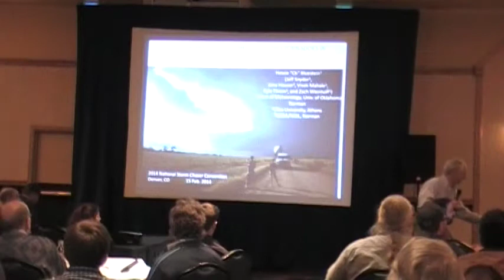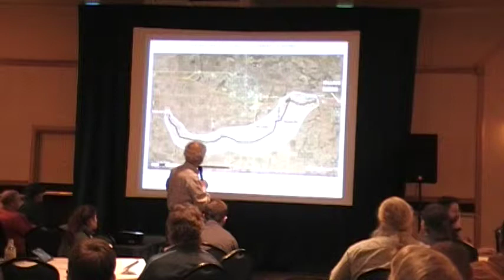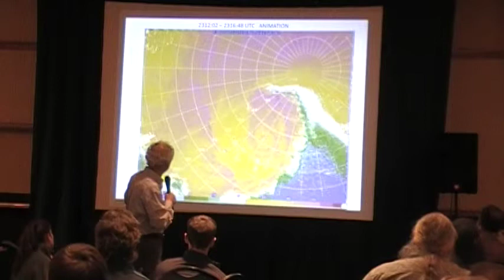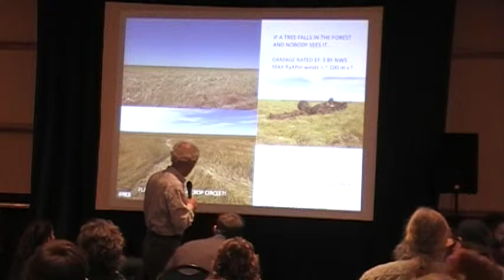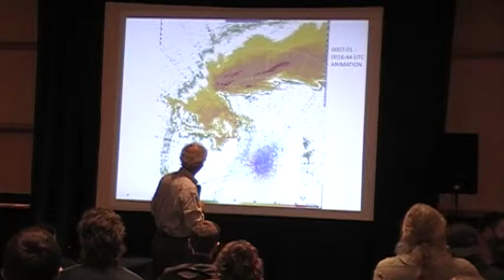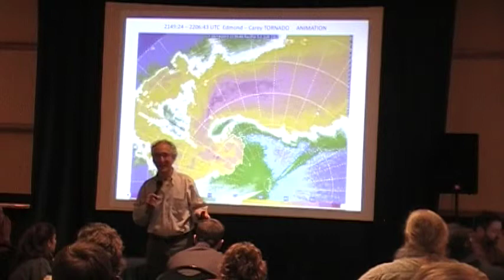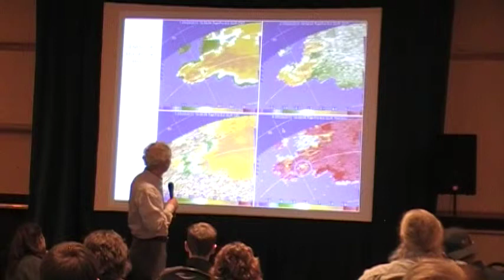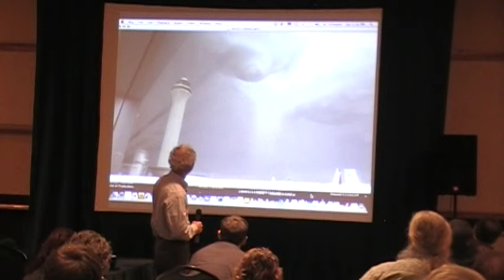ChaserCon 2014: Dr Howie Bluestein "RaXPol Observations" (Pt. 1)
Dr Howie Bluestein's presentation at ChaserCon 2014 about RaXPol Observations of the 31 May 2013 Tornadoes in El Reno OK and others during 2012 & 2013